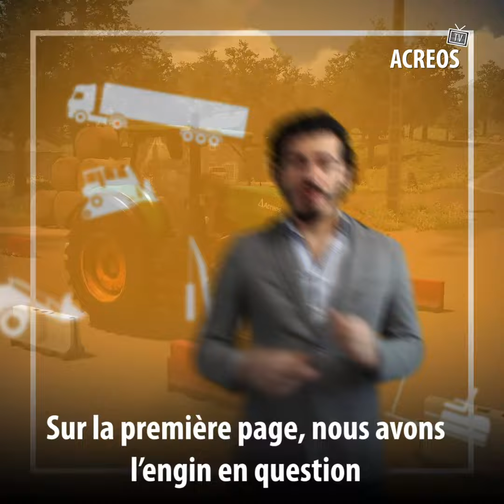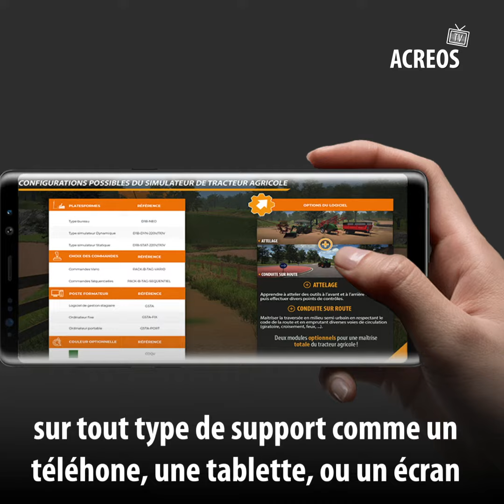🔸 DÉCOUVRONS ENSEMBLE LE PROGRAMME PÉDAGOGIQUE DU TRACTEUR !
✅ Voici le nouveau design de nos programmes pédagogiques. Plus réduits et plus simples, ils permettent d'aller droit au but dans les explications de nos exercices pédagogiques.

✅ Grâce à notre expertise dans le domaine, ainsi qu'avec des formateurs, tous les exercices de nos engins ont été concus dans le but de former et d'apprendre.